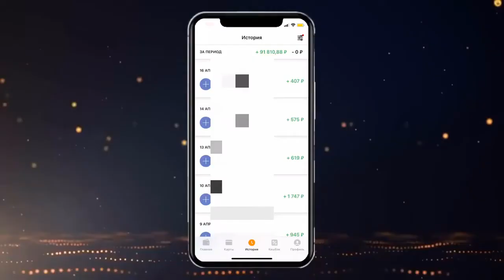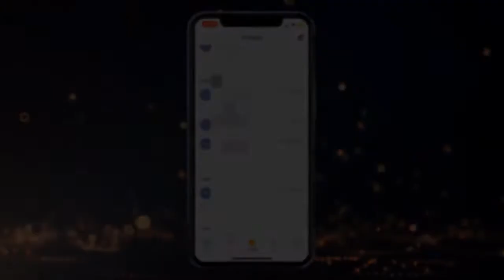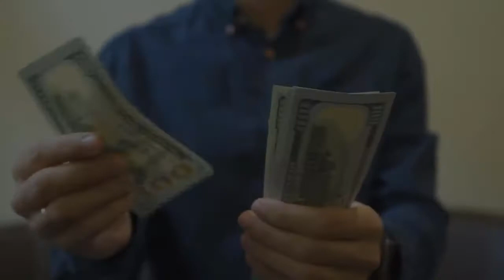СИСТЕМА ДЕНЕЖНЫЙ КЛИК 2021 КАК ЗАРАБАТЫВАТЬ В ИНТЕРНЕТЕ ОТ 15 000 РУБЛЕЙ В ДЕНЬ БЕЗ ВЛОЖЕНИЙ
СИСТЕМА ДЕНЕЖНЫЙ КЛИК 2021 КАК ЗАРАБАТЫВАТЬ В ИНТЕРНЕТЕ ОТ 15 000 РУБЛЕЙ В ДЕНЬ БЕЗ ВЛОЖЕНИЙ Перейти на сайт